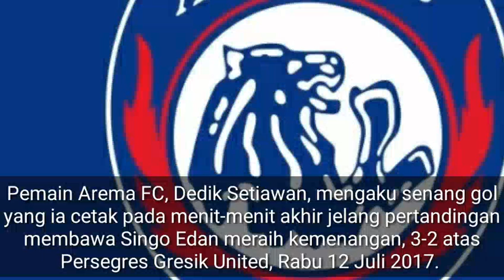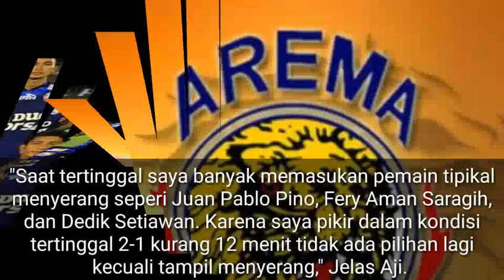PENGAKUAN DEDIK SETIAWAN DENGAN KEMENANGAN AREMA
Pemain Arema FC, Dedik Setiawan, mengaku senang gol yang ia cetak pada menit-menit akhir jelang pertandingan membawa Singo Edan meraih kemenangan, 3-2 atas Persegres Gresik United, Rabu 12 Juli 2017.
Dedik menjadi pahlawan Arema FC. Saat pertandingan hampir berakhir dengan skor imbang 2-2. Sontekan Dedik dari sisi kiri pertahanan Persegres merubah kedudukan menjadi 3-2.
"Ini kerja keras semua pemain, pelatih, official dan menit-menit akhir kami lebih semangat karena Aremania terus bernyanyi mendukung kami," kata Dedik Setiawan.
Pelatih Arema FC, Aji Santoso juga memuji penampilan Dedik. Meski tampil dari bangku cadangan, Dedik Setiawan, Juan Pablo Pino dan Fery Aman Saragih mampu menjawab kepercayaannya dengan tampil maksimal.
"Allhamdulilah masuknya Dedik cukup bagus, karena Dedik bisa mencetak gol penentu kemenangan Arema," kata Aji.
Aji mengaku sengaja memasukan tiga pemain bertipe menyerang. Menurut Aji dalam kondisi tertinggal tidak ada pilihan lain bagi Arema FC untuk tampil lebih menyerang. Terbukti pergantian Aji begitu jitu.
"Saat tertinggal saya banyak memasukan pemain tipikal menyerang seperi Juan Pablo Pino, Fery Aman Saragih, dan Dedik Setiawan. Karena saya pikir dalam kondisi tertinggal 2-1 kurang 12 menit tidak ada pilihan lagi kecuali tampil menyerang," Jelas Aji.
"Babak kedua saya instruksikan menyerang, meski tertekan anak-anak tetap tampil menyerang dan menghasilkan kemenangan," tambah eks bek sayap tim nasional itu.